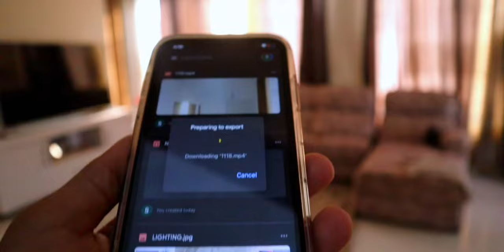Reel Banana ka Tarika ( Trailer)